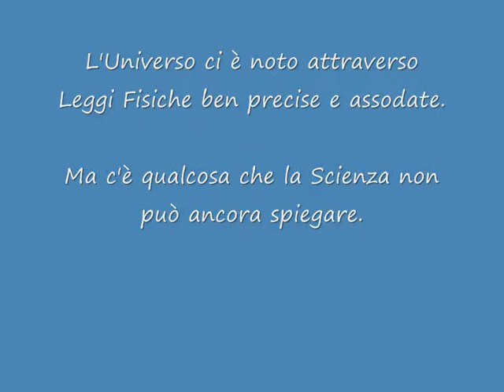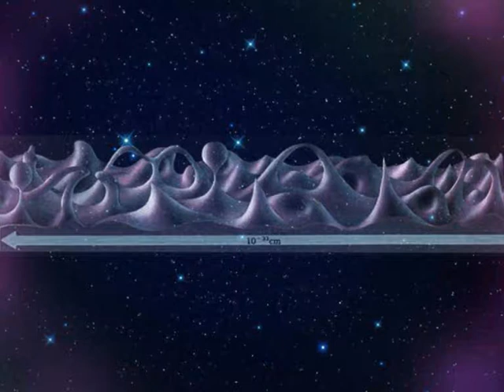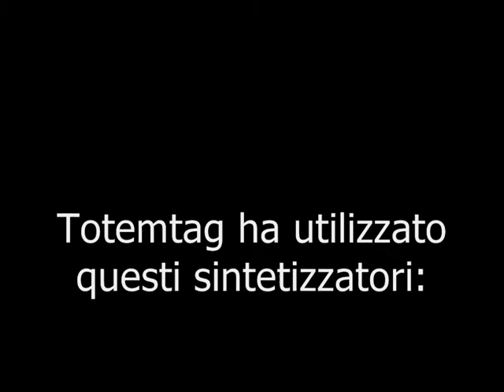TOTEMTAG - La Coscienza dell'Universo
Imagination and Intuition are allowed in Art, Music and sometimes in Science too. Whatever, even the craziest thing, must be anyway demonstrated. Otherwise it is only Fantasy, totally allowed in Art and Music.